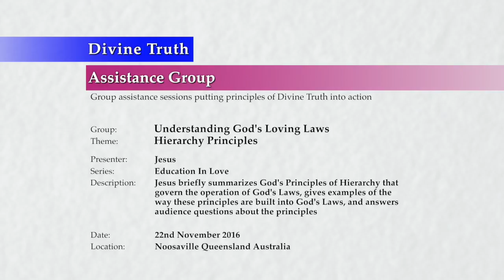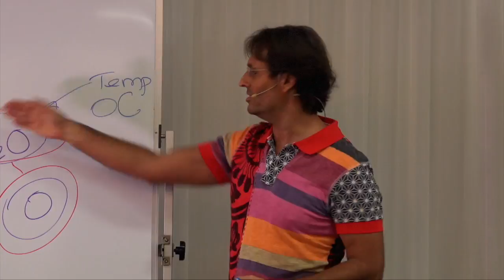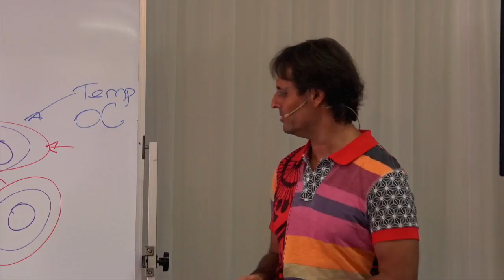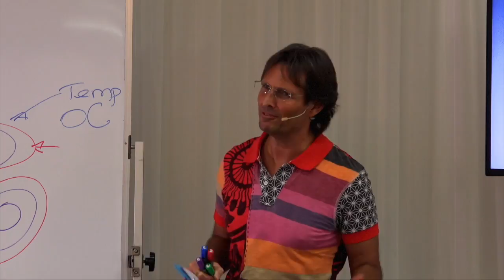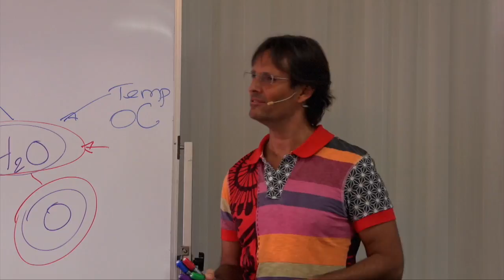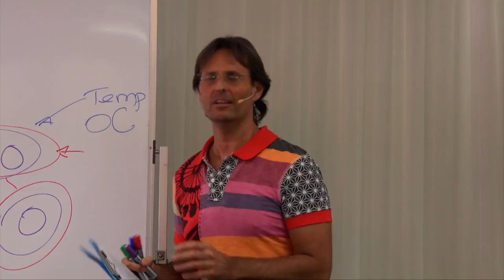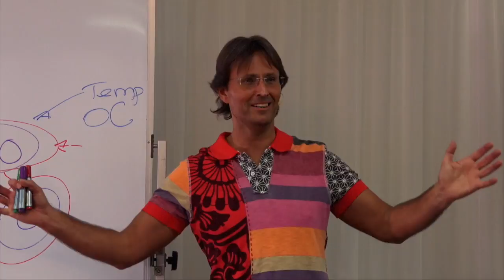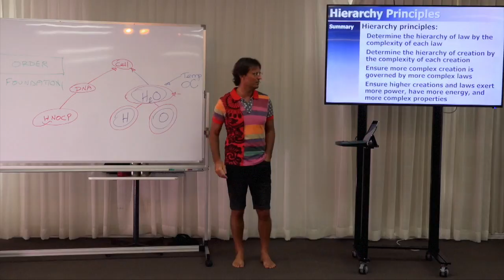20161122-1210 Hierarchy Principles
Theme: Hierarchy Principles

Location & Time: Noosaville, Queensland, Australia on 22nd November 2016 at 12:10pm.

Description: Jesus briefly summarizes God's Principles of Hierarchy that govern the operation of God's Laws, gives examples of the way these principles are built into God's Laws, and answers audience questions about the principles.

Topics Include: Terms used within the definition of Hierarchy Principles including creation, components, energy, properties, complexity, inbuilt rules and external rules, rule sets, and law; setting the context for the discussion; an overview and summary of Hierarchy Principles; examples of Hierarchy Principles including complex creations, temperature, water, new laws, new creations, GMO foods, implied governance, spheres of the spirit world, repentance, compensation, and soul union; how humans live in disharmony with Hierarchy Principles, and additional audience questions about Hierarchy Principles.

Chapters:
00:00:40  Introduction
00:00:59  Hierarchy Principles
00:01:16    Terms: Terms used for Hierarchy principles
00:01:29      Creation
00:01:39      Components
00:02:59      Energy
00:03:25      Properties
00:03:53      Complexity
00:09:30      Inbuilt rules
00:10:42      External rules
00:12:14      Rule Set
00:12:40      Law
00:13:42    Context: How Hierarchy principles relate to Scope
00:17:07    Summary
00:23:02    Questions:
00:23:36      Fab Tolli: Can you please explain further what you mean by "more complex individual creations have more powerful energy flow effects on creations of lower complexity"?
00:25:52      Fab Tolli: Does that mean that temperature is of higher complexity than water, so therefore is higher in Hierarchy?
00:27:21      Hunter Lydon: Do we unknowingly help create new laws?
00:29:46      Phoebe Bruce: What makes one law more complex than another?
00:30:33      Wayne Shaw: God allows us to create so He created laws that allow GMO foods to exist. Have laws been created that will eventually destroy the GMO foods?
00:36:38      Paige Willoughby: One objective is "to create implied, instinctual, or automatic governance, responsibility and compensatory systems which are not based on will as desire, but rather upon hierarchy"? Why has God not included will and desire?
00:38:11      Claudia Vandenameele: What do you mean by implied governance?
00:43:16      Denise Shaw: In regards to the spheres and those in them, is it true to say they are governed by principles and laws greater than those in the lower spheres?
00:44:22      Denise Shaw: Is it true those in the higher spheres have greater scope than those in lower spheres but those in lower spheres have the potential to develop which displays God's Great Love for all?
00:45:10      Denise Shaw: So can developed spirits communicate with people in the lower condition but not the other way around?
00:46:39      Nicky Primetica: Do Hierarchy Principles allow for the workings of the Law of Repentance to supersede the correction-based workings of the Law of Compensation?
00:50:43      Karen Pronk: Since any lower creation is a potential component for a higher creation, does that imply that in the future the human soul could be merged/transformed into something greater (but still within God)?
00:52:22      Karen Pronk: Is an example of the Hierarchy Principle that the two spirit halves merge to produce soul union?
00:53:55      Sheridan Coy: Are laws that are higher in hierarchy more based on will? e.g. Law of Repentance & Forgiveness compared to the Law of Compensation
00:56:06      Sheridan Coy: Do you mean that my desire is higher in hierarchy than will?
00:57:18      David Raizman: How do Hierarchy Principles prevent the complete destruction of matter?
01:01:25      David Raizman: How does a higher law have an effect on a law of lower complexity?
01:07:01      Jesus for Luli Faber: Why is it important for more complex laws and creations to have more power than less complex laws and creations?
01:09:31      Alwyn Campbell: Is the Permanence Principle a part of the Hierarchy Principle?
01:12:27      Rebecca Johnstone: Is it possible to discover what elemental parts make up God's Love so we can learn more about God?
01:14:12      Rebecca Johnstone: In your 2000 years have you been able to understand what God's Love is?
01:17:34    Conclusion
01:17:43    Next Presentation
01:18:05  Jesus clarifies the difference between power and force in hierarchy

Series: Education In Love
Group: Understanding God's Loving Laws
Session: Order Principles
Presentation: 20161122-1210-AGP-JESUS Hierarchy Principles